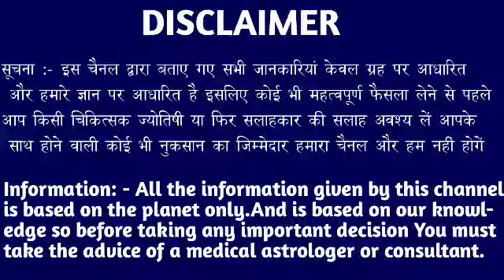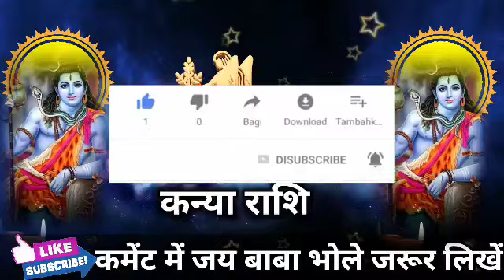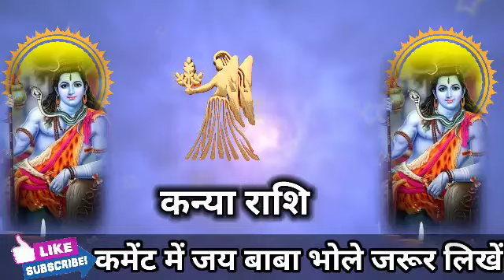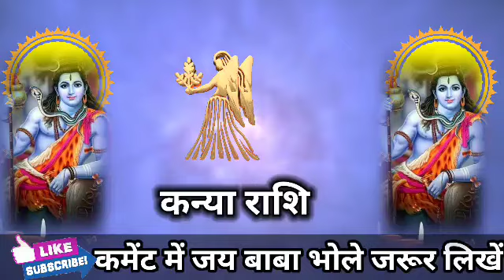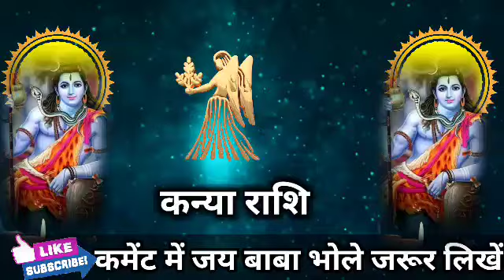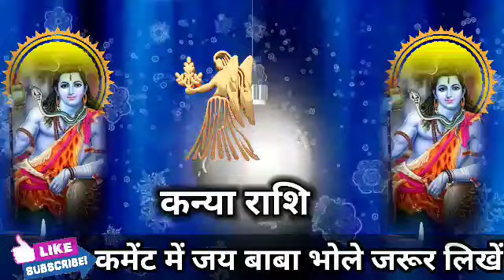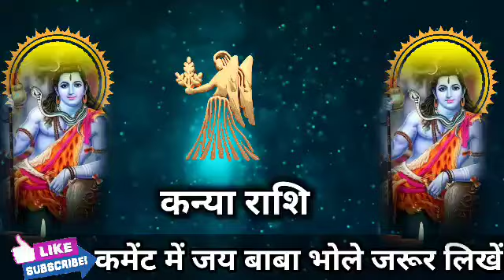कन्या राशि वालों 18 फरवरी 2023 से घोड़े से तेज दौड़ेगी आपकी किस्मत जल्दी देखो। Kanya Rashi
कन्या राशि वालों 17 फरवरी 2023 से घोड़े से तेज दौड़ेगी आपकी किस्मत जल्दी देखो। Kanya Rashi